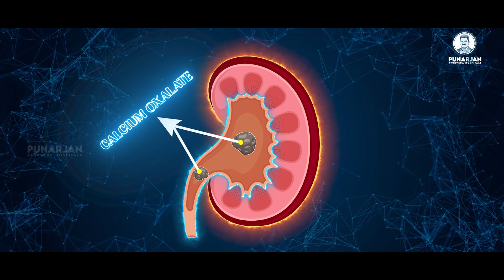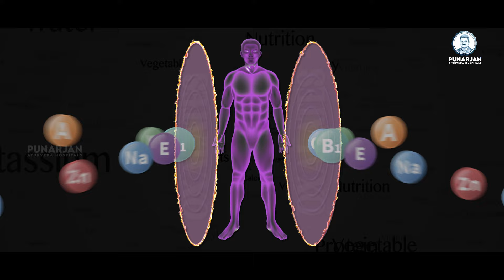ಹಸಿರು ತರಕಾರಿ ತಿಂದರೆ ಕಿಡ್ನಿಯಲ್ಲಿ ಕಲ್ಲು ಬರುತ್ತದಾ? | Oxalates | Lettuce, Asparagus, Smoothie Juices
ಹಸಿರು ತರಕಾರಿ ತಿಂದರೆ ಕಿಡ್ನಿಯಲ್ಲಿ ಕಲ್ಲು ಬರುತ್ತದಾ? | Oxalates | Lettuce, Asparagus, Smoothie Juices  | Punarjan Ayurveda Kannada

In this Video, You'll learn about Oxalates:
Oxalates are naturally occurring compounds found in many plant foods, including lettuce and asparagus. They are also present in popular green smoothie juices often consumed for fitness purposes. Oxalic acid, a type of oxalate, can bind with minerals like calcium, forming calcium oxalate. While small amounts of oxalates are typically harmless, high intake can lead to potential side effects. These include the formation of kidney stones, as calcium oxalate crystals can accumulate in the kidneys. Excess oxalate intake can interfere with the absorption of essential minerals, leading to deficiencies. It's important to balance the consumption of oxalate-rich foods to manage the risk of metabolic waste buildup and related health issues.

Address:
1151a, 26th Main Rd, T Block, 4th T Block East, Beside SBI Bank, Beside Punjab National Bank, Jayanagar, Bengaluru, Karnataka 560041